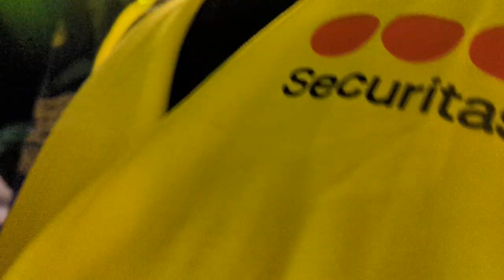NOFX - Leave It Alone Live in Linz SBÄM Fest Austria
NOFX Leave it Alone Live in Linz am 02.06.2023 SBÄM Fest. Letztes Konzert in Österreich.